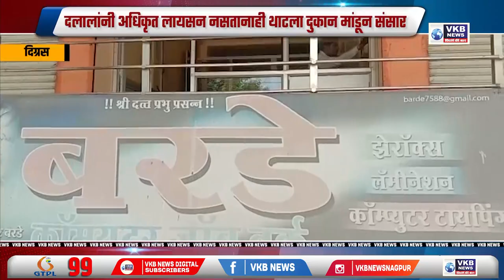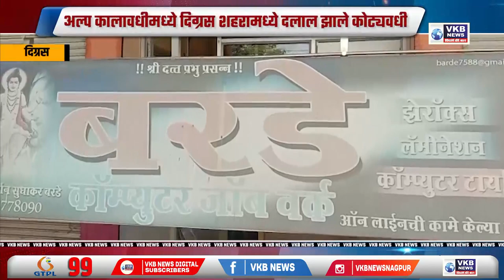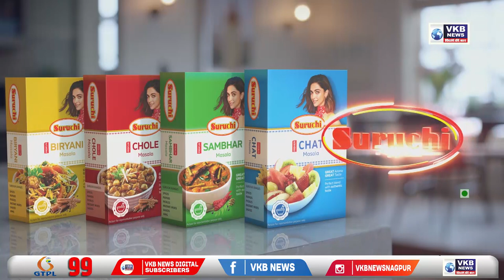पोलिस भरती, शिक्षक भरतीकडे लक्ष द्यावे - अजित पवार | Marathi Primetime